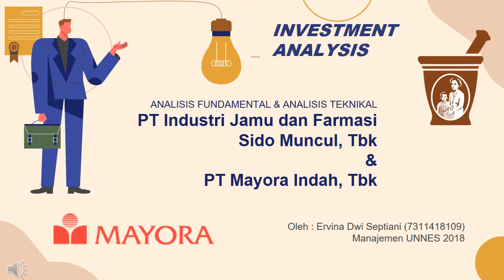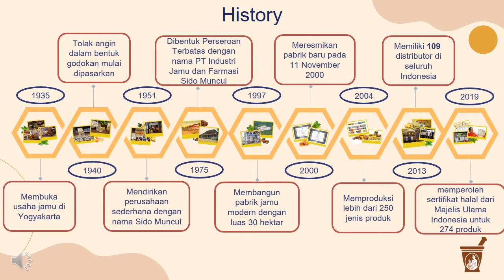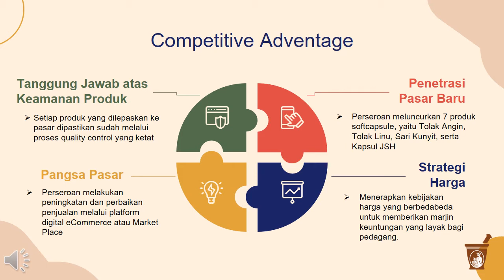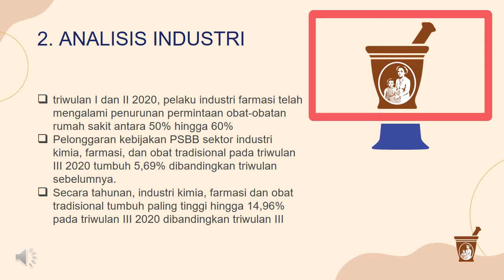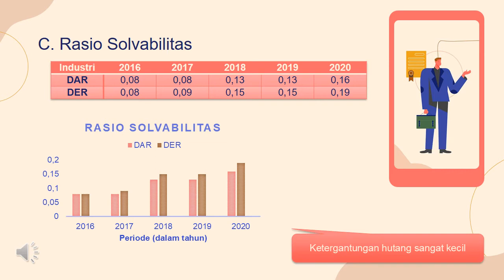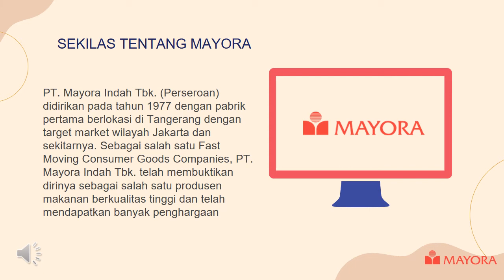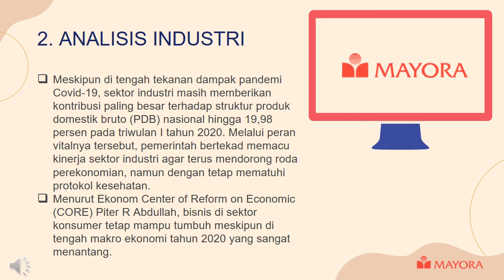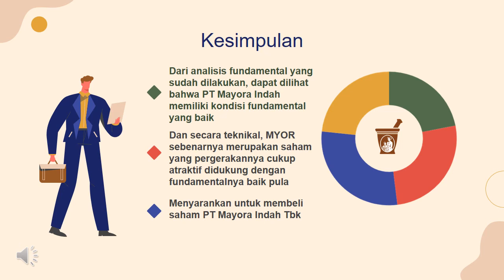ANALISIS FUNDAMENTAL DAN TEKNIKAL (PT SIDO MUNCUL & PT MAYORA)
Halo, saya Ervina Dwi Septiani (NIM : 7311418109) mahasiswi jurusan Manajemen Keuangan angkatan 2018 Universitas Negeri Semarang

Video ini saya buat guna memenuhi tugas akhir mata kuliah Pasar Modal yang diampu oleh Ibu Siti Ridloah, S.E., M.Mgmt.

Judul : Analisis Fundamental dan Analisis Teknikal Saham Portofolio pada PT Industri Jamu dan Farmasi Sido Muncul, Tbk. dan PT Mayora Indah, Tbk.

Selamat menyaksikan